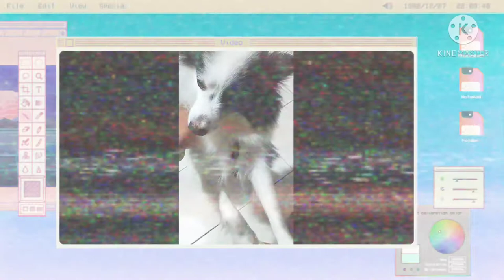CHAM2X VILLAGE TRIP AGAIN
HELLO GUYS!!! PLS WATCH MY NEW VIDOE WITH MY DOG CHAM CHAM. pls SUBSCRIBE LIKE and COMMENT down bellow and suggestion for another vlog thanks guys have a good day... di maka pag travel vlog because of the pandemic...